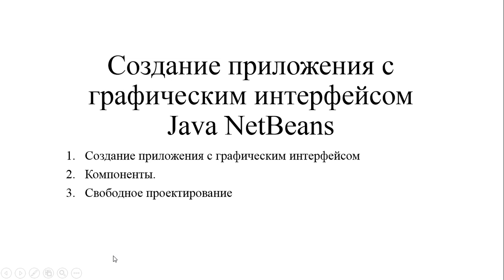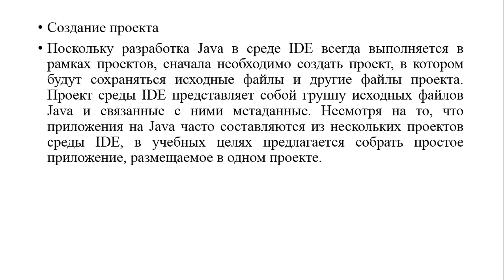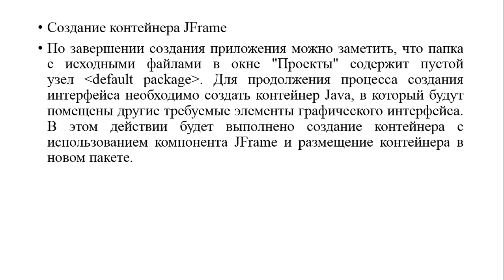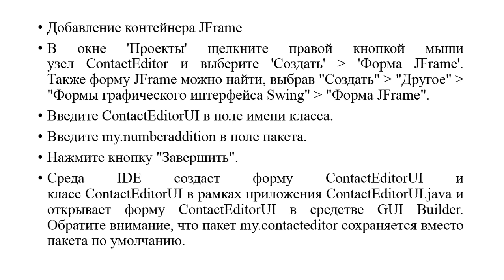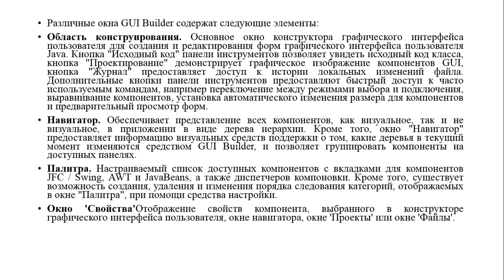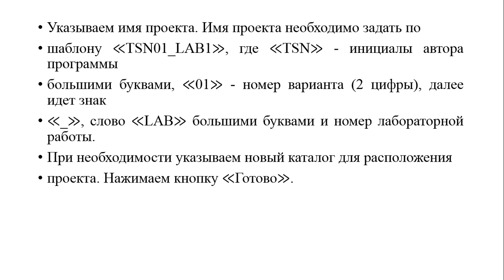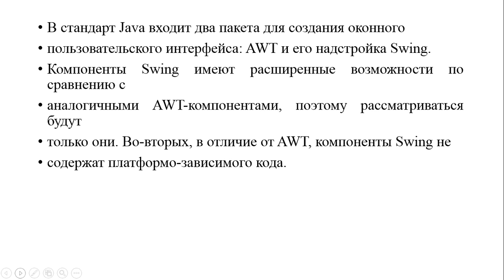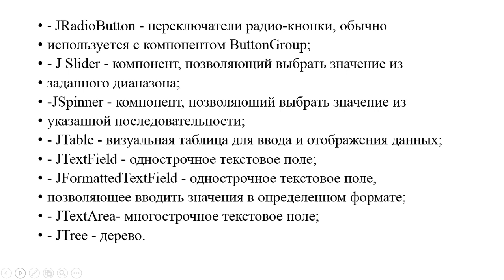Капарова Л.Е. прог java. 17 лекция